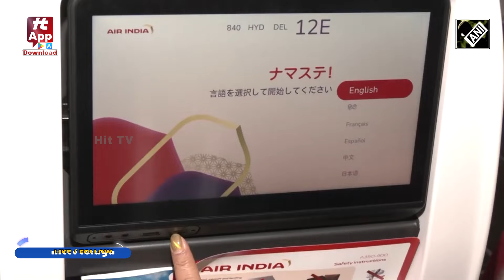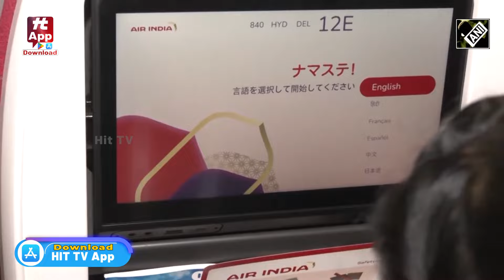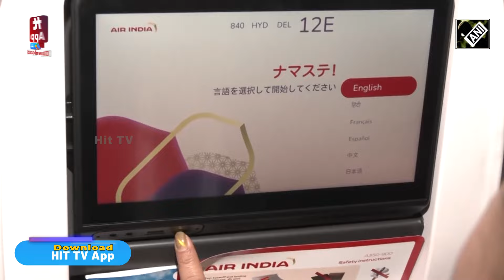India और Air India का शानदार seat वाला पहला Airbus A350 के अंदर का दृश्य | Hit TV Today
नागरिक उड्डयन मंत्री ज्योतिरादित्य सिंधिया ने गुरुवार को विंग्स इंडिया 2024 के पहले दिन भारत और एयर इंडिया के पहले एयरबस A350 विमान का उद्घाटन किया। यह न केवल एयर इंडिया के बेड़े में अत्याधुनिक विमानों के आगमन का प्रतीक है, बल्कि भारत के बढ़ते कद का भी प्रतीक है। वैश्विक विमानन उद्योग में एक प्रमुख खिलाड़ी के रूप में।